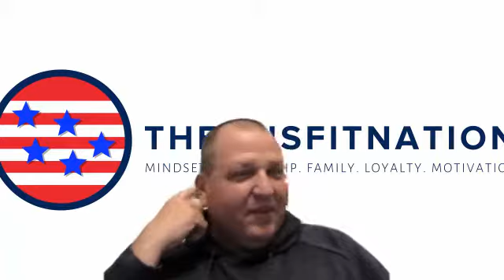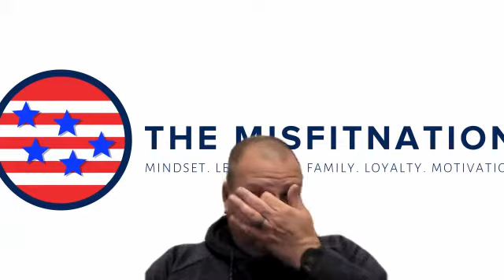Ioannis GratsinopoulosIoannis (Yani) - Leadership Consultant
Ioannis has well over 10,000 hours of consulting, training, and coaching to churches, businesses, and ministries.  He has been successfully assisting organizational and leadership transformations for over 20 years.

He is an ordained pastor and holds a degree in church leadership with a minor in psychology.

Ioannis' coaching style, much like his leadership style, is very relational; and it leans heavily on his faith and extensive experience.  He has led/co-led 7 organizations, which include 2 churches, an evangelistic ministry, and 4 businesses.  His leadership roles have spanned from start-ups and small churches up to larger churches and the Fortune 200; and include the titles of President, Senior Pastor, Director of Operations, State Training Coordinator, Performance Coach, Senior Associate Pastor, and many more. Ioannis was an award winning corporate trainer and coach with-in that Fortune 200 company. Ioannis started early in his career travelling the country as an evangelist and keynote speaker through the 501(c)3 that he started and ran.

Ioannis is married with one child, and lives in the Boise, Idaho Metropolitan Area. He spends most of his free time with his family, and as much time outdoors as he can.